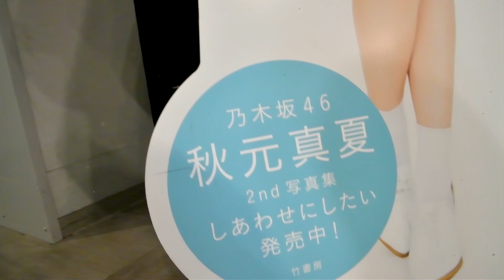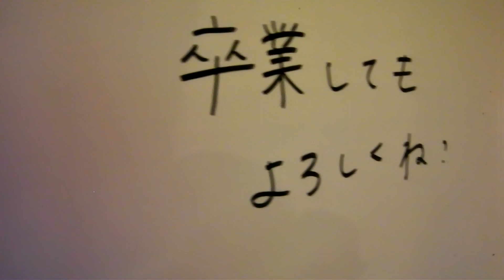【秋元真夏】卒業記念 歴代ソロアーティスト写真展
2023年3月2日撮影。
SHIBUYA TSUTAYAに展示されていた、乃木坂46 秋元真夏さんの卒業記念 歴代ソロアーティスト写真展の様子です。